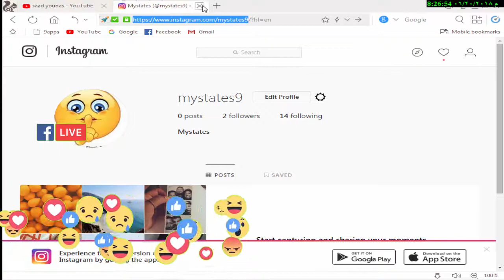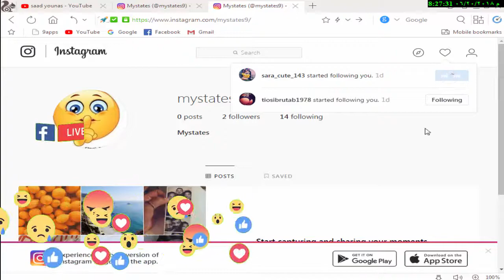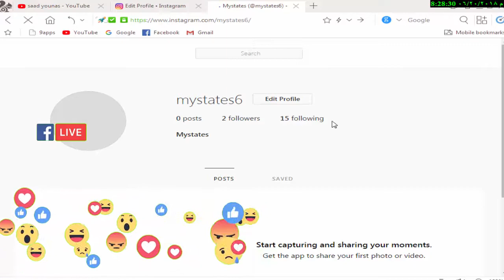How To Change Custom URL Instagram In Hindi 2018 | Instagram ka Custom URL kasy Badlay|| saadyounas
Hello Friends!!! Ayaa video aap ka liyaa bahut important hai ke aap kasaaa Instagram ka URL change kar saktaaa hai or apnaa maan chayaa URL la saktaaa hai mayaa umide kart hu ke ayaaa video aap ko pasand ayaa ga
                More Vides

How to Change UserName and Get Custom URL For Your Profile on Instagram Easily ? इन्स्टाग्राम में अपना यूजर नाम कैसे बदलें  ? instagram tutorial in hindi